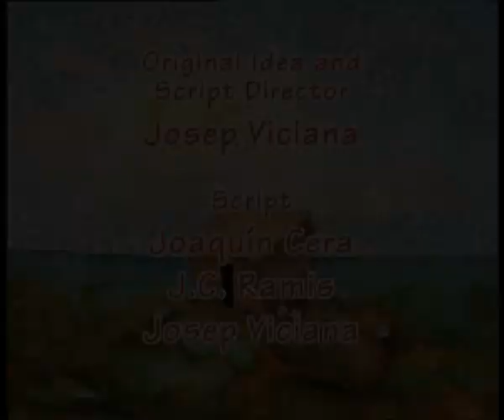Connie The Cow - 02 - Present for mummy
New videos all Tuesdays, Thursdays, and Saturdays.